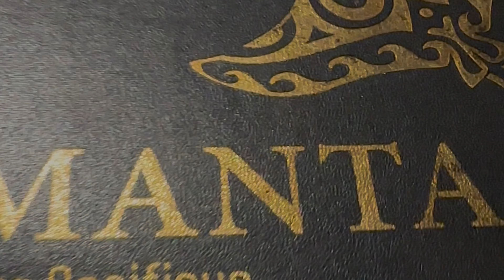Staying at the BETIKURE PARC LODGE, New Caledonia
Betikure Parc Lodge @betikure is a hidden gem that deserves more attention than it receives.
My sister and I stayed here one night in our way to explore more of the north, precisely the heart of Voh. It felt like a retreat and a wonderful opportunity to recharge and eat some amazing food! Thank you Hacheley for the amazing welcome!
Bétikuré is located in the commune of Bourail, ideally placed on the west coast halfway between Noumea and the northern end of the mainland.  The lodge is located inland a few kilometers from the Roche Percée beach, a popular surfing spot and that of Poé, renowned as a board and kite surfing spot.  All this on a part of the lagoon classified as a UNESCO World Heritage Site.

* Thank you @maunyeu for helping me with the footage. ❤️📸📹